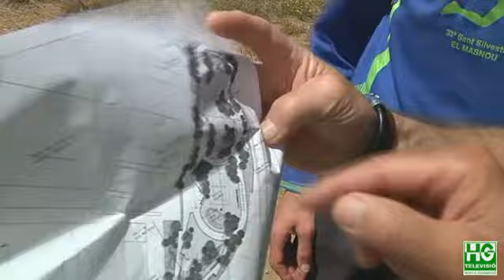2018 06 05 La Vall d'Hebron tindrà un pista d'atletisme el 2019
El gener de l’any vinent començaran les obres del parc urbà que inclourà una pista d’altetisme al terreny de la Campa, un espai verd situat entre l’avinguda de Martí Codolar i el carrer de la Granja Vella. L’Ajuntament ja ha presentat el projecte, que està inclòs dins el Pla de Barris de Sant Genís-La Teixonera.